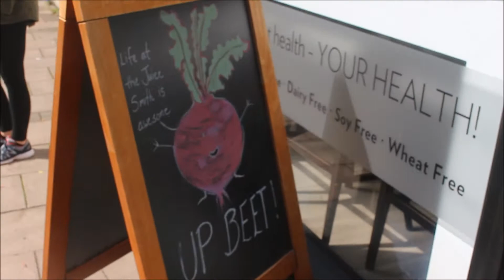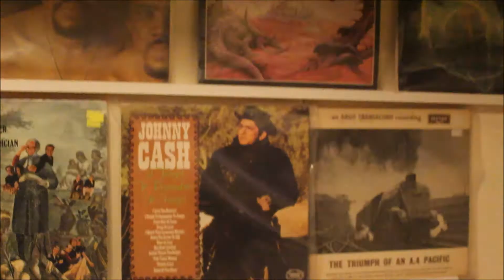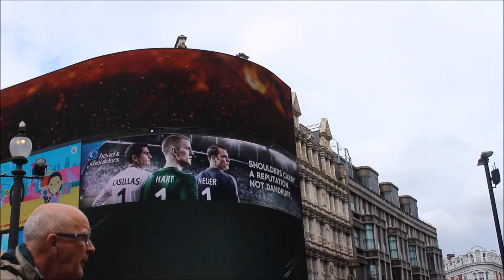Summer Snippets | Best Friend Breakfast & Rainy London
summer'16 memories part uno